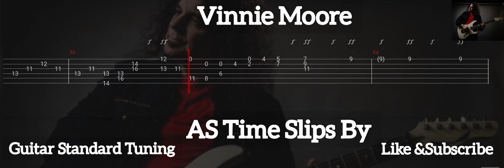Vinnie Moore - As Time Slips By ( Tab Guitar )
As Time Slips By ( Vinnie Moore )
Tab Guitar